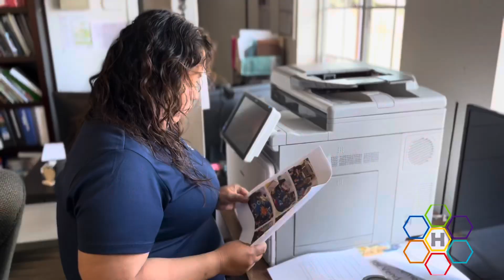Rockstar Employee - Ms. Corina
See why Ms. Corina is one of the most valuable teachers in Sunland Park.